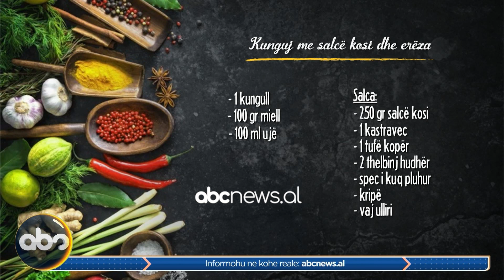"Kunguj me salcë kosi dhe erëza", nga Zonja Florenca | ABC News Albania